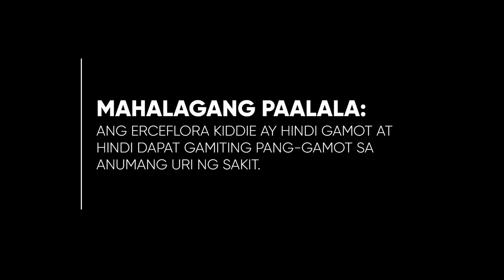Erceflora Kiddie Radio Ad Q4 2022-2023 30s (Philippines)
This is the Q4 2022 Radio Ad for Erceflora Kiddie, a Food Supplement Probiotic Product.

DRPS Two 2617: Erceflora Kiddie Radio Ad Q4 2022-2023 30s (Philippines)